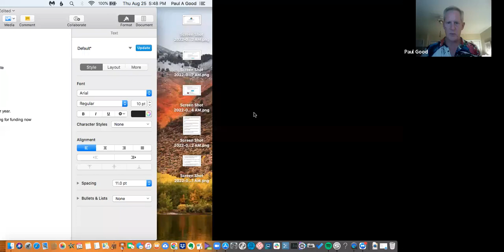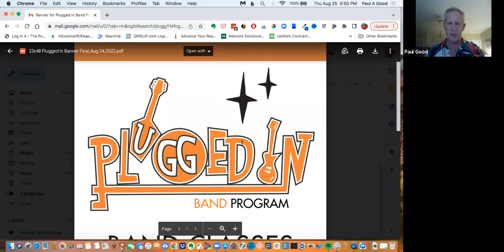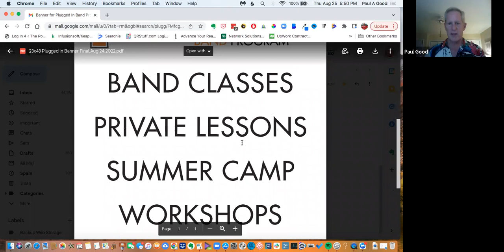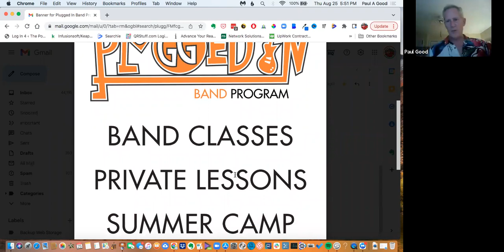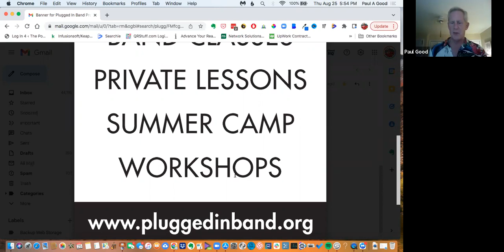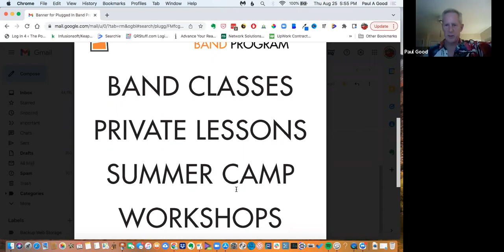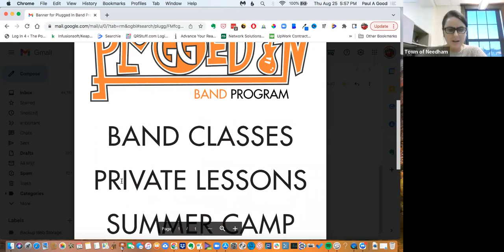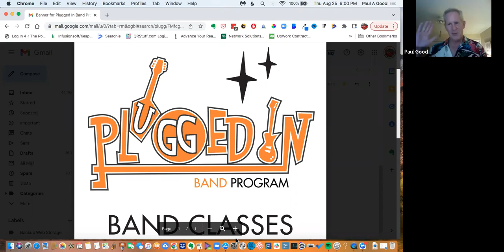Community Revitalization Trust Fund Committee 08/25/2022